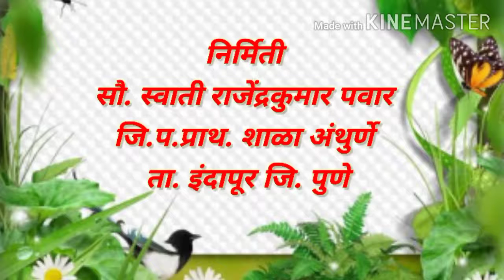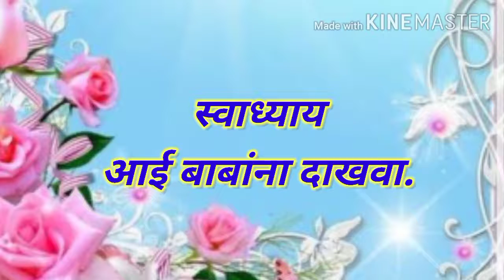काळ ( इ. 4 थी ) मराठी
सौ.स्वाती राजेंद्रकुमार पवार
जि. प. प्राथ. शाळा अंथुर्णे
ता.इंदापूर  जि.पुणे